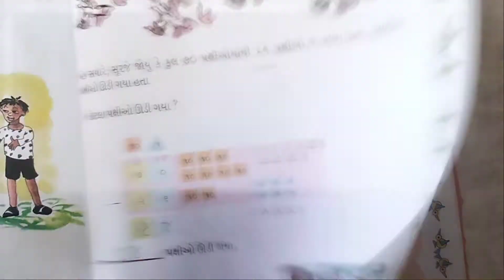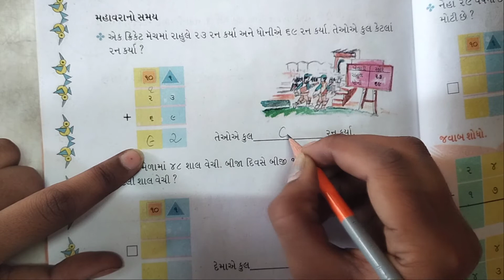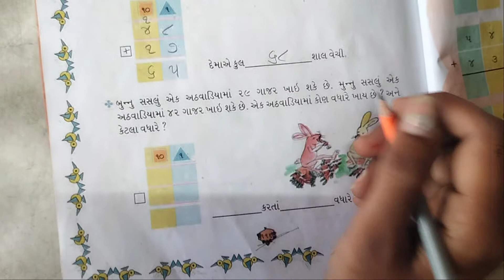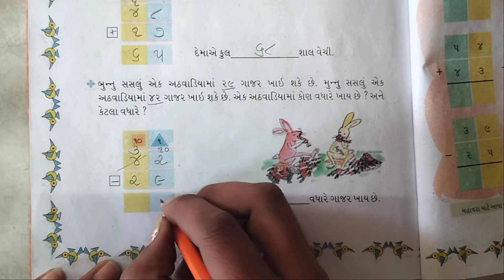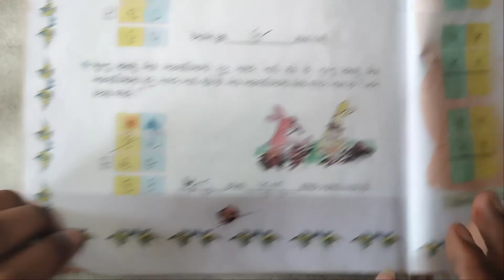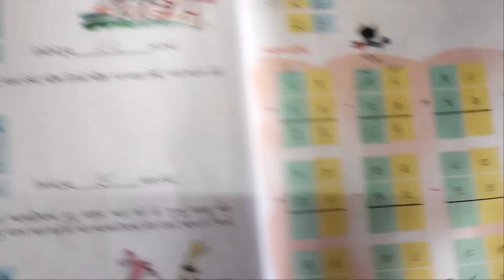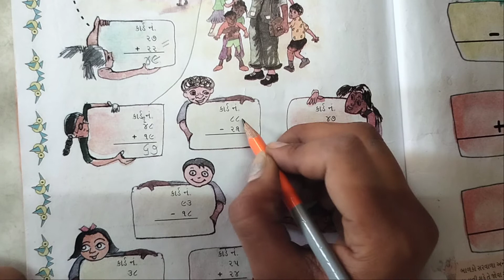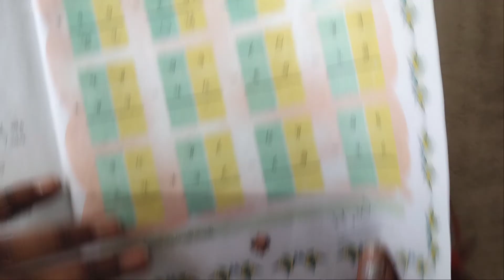std 2 maths ch 14 part 2